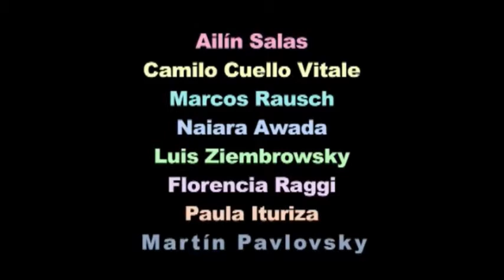DULCE DE LECHE TEASER TRAILER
Dirección: MARIANO GALPERIN
Interpretes: AILIN SALAS, CAMILO CUELLO VITALE, NAIARA AWADA, MARCOS RAUCH, FLORENCIA RAGGI, LUIS ZIEMBROWSKI, PAULA ITURIZA, MARTIN PAVLOVKSY